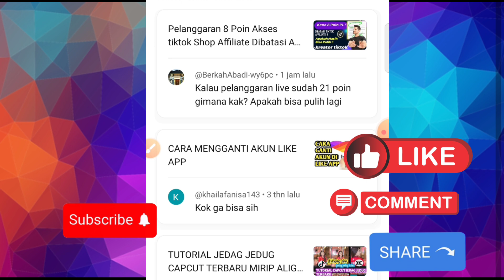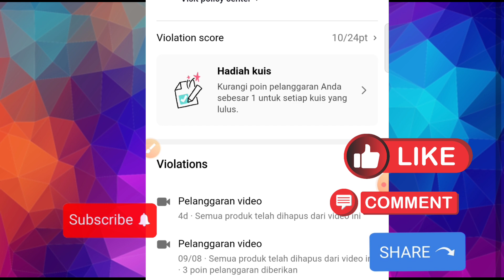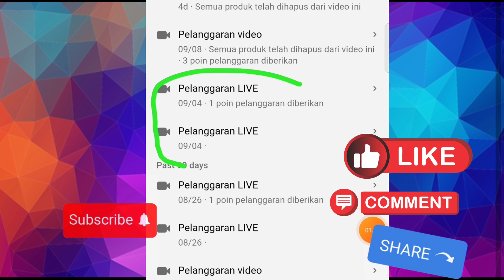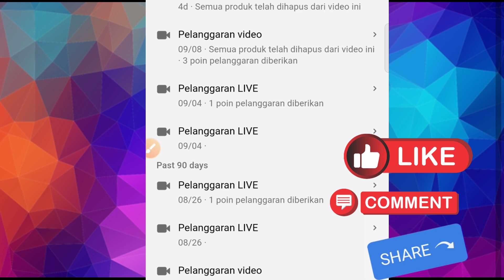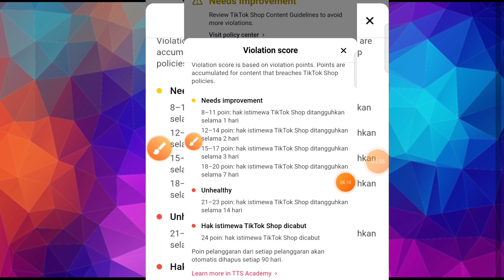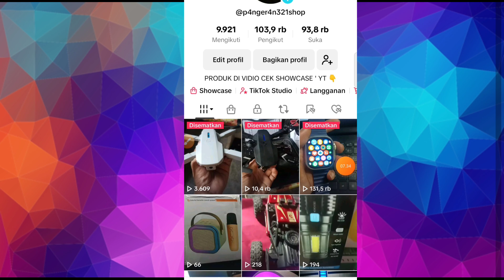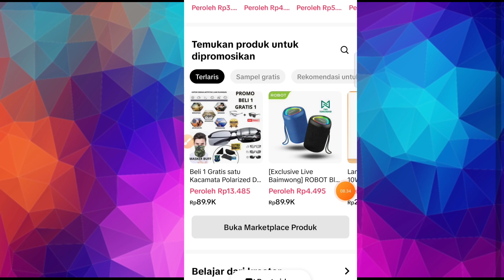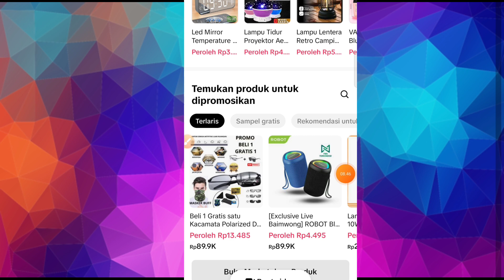Pelanggaran Live tiktok Affiliate Sudah 21 Poin ! Apakah Masih Bisa Pulih! Cek Penjelasannya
Pelanggaran Live tiktok Affiliate Sudah 21 Poin !